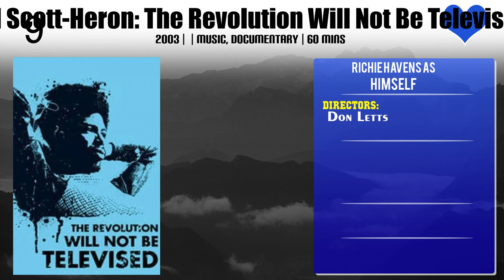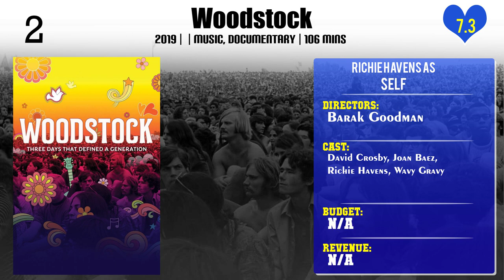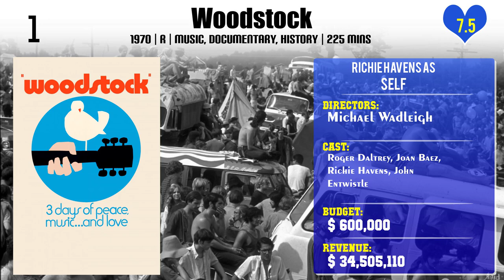Richie Havens Top 10 Movies of Richie Havens| Best 10 Movies of Richie Havens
Top 10 Movies of Richie Havens

Find the list of movies by Richie Havens you can find more information, movie trailers, posters, reviews, youtube links in below link.

Please Comment down your favorite movie of Richie Havens